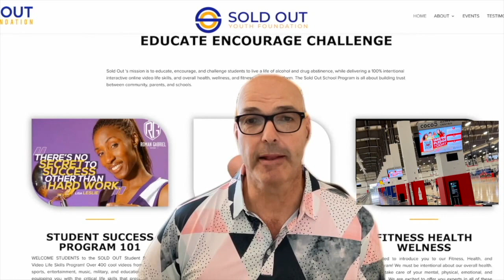Patrick Mahomes Super Bowl MVP (Confident)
Patrick Mahomes - Super Bowl 57 Champion and MVP
With his start in Super Bowl LV, Mahomes became the youngest quarterback in NFL history (25 years and 143 days old) to start in two Super Bowls, surpassing Seattle's Russell Wilson, who was 26 years and 64 days old at the time of his second Super Bowl start (SB XLIX).
At 24 years and 138 days, Mahomes became the third-youngest player and youngest quarterback in NFL history to be named Super Bowl MVP. He is also the youngest player to ever win a league MVP and a Super Bowl title.